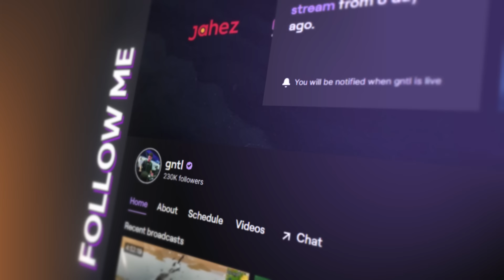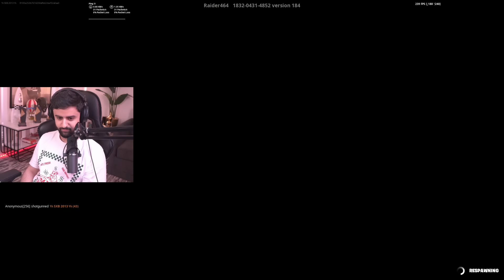لعبت ضد شونق وانصدم 😱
ad Use Code GTL
قناتي الي ابث منها دايم ضيفوني وخلكم مفعلين الاشعارات 👇🏻❤️